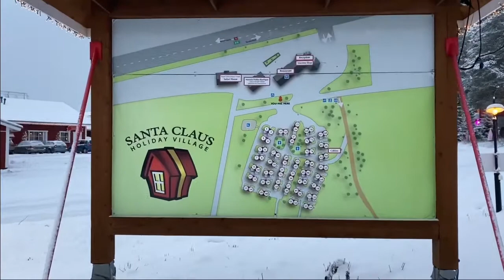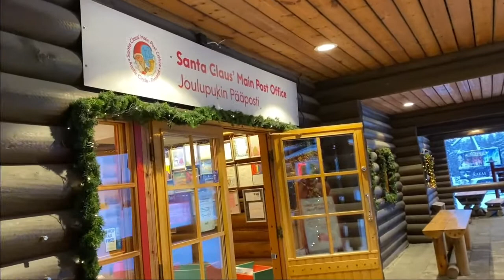Christmas in Santa Clause Village | Rovaniemi, Finland | Sunil Khan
"Christmas is not a date. It is a state of mind."  ~Mary Ellen Chase

Celebrating Christmas with friends in the world's most beautiful and wonderful place (Santa Clause Village, Rovaniemi, Finland).

santaclausvillagefinland 2020